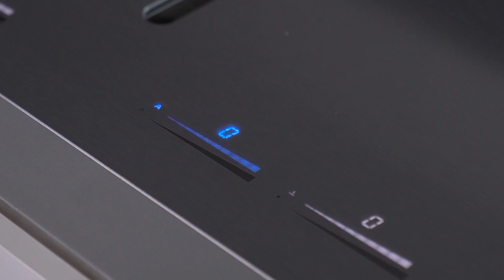Opera Nivel PRO kookplaat met afzuiging | ASWA keukens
De Opera Nivel PRO is de enige inductiekookplaat met een geïntegreerd afzuigsysteem en vijf kookzones: één in het midden en vier aan de zijkanten. Deze kookplaat maakt gebruik van twee parallelle sleuven aan beide zijden van de kookzones om stoom en kookdampen af te voeren.

Keuken inspiratie opdoen? Bezig met het ontwerpen van een nieuwe keuken? Keuken ideeën voor een keuken met kookeiland?  Uw zoektocht  naar uw droomkeuken of keukenapparatuur begint bij ASWA Keukens. Met een breed aanbod van zowel A-merken als huismerken kunnen we aan vrijwel elke wens voldoen!

Keukenzaak Dordrecht | Helmond | Hilversum | Uden